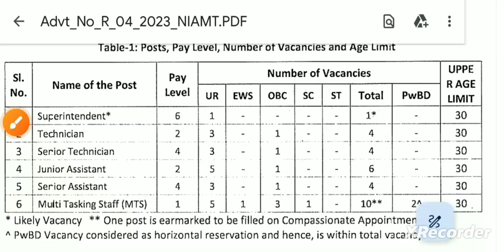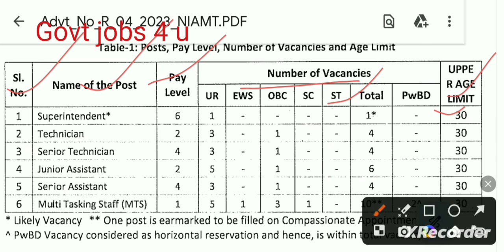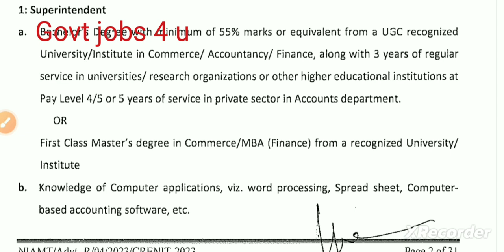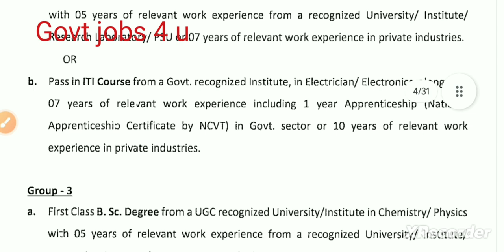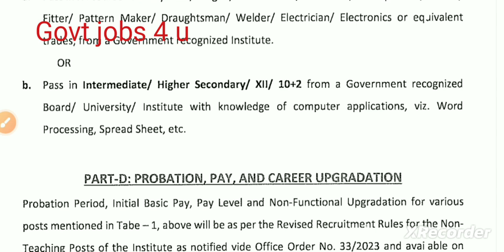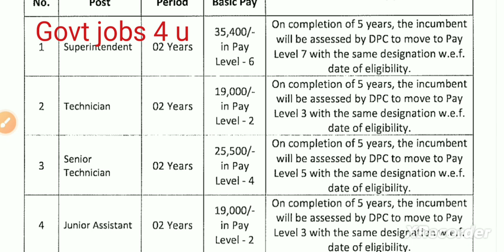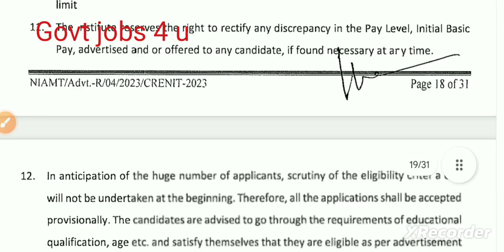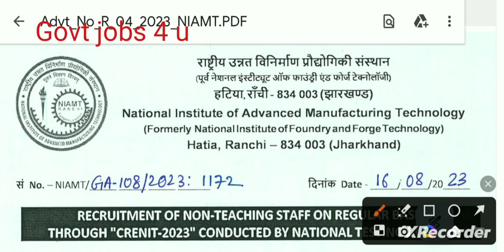NIAMT Regular basis Govt jobs 2023 | NIAMT online form 2023 | NIAMT Recruitment 2023 @GovtJobs4u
Bihar Librarian
librarian job
nvs
nvs recruitment
nvs recruitment 2023 notification
nvs vacancy
govt job
govt jobs
govt jobs 2023 notification
govt jobs